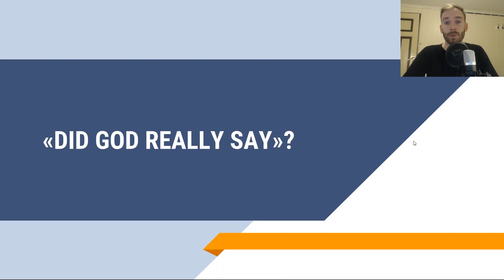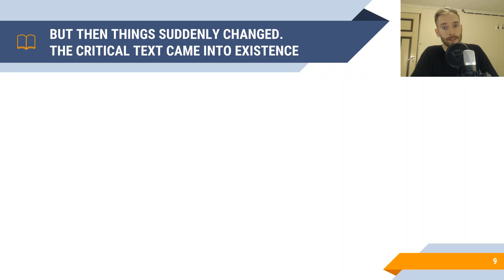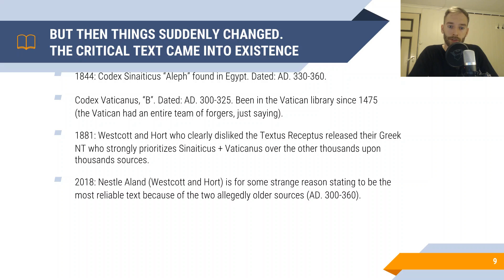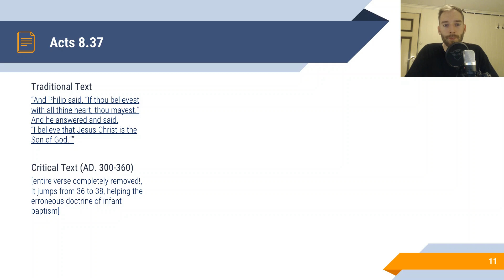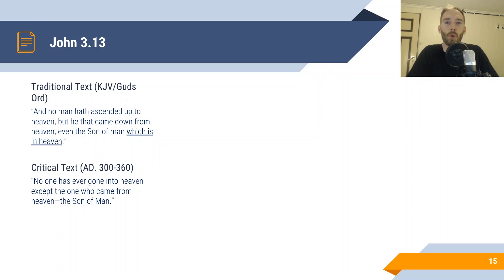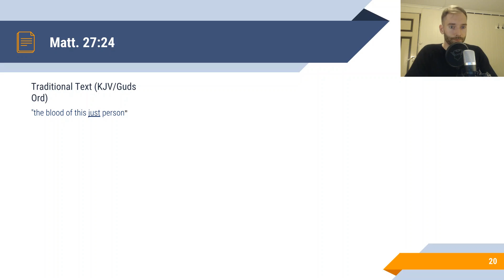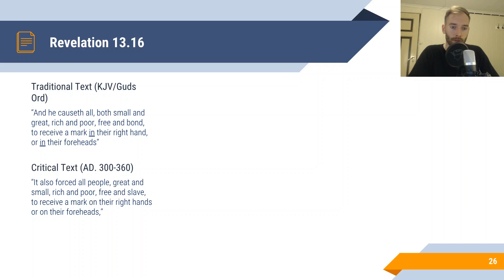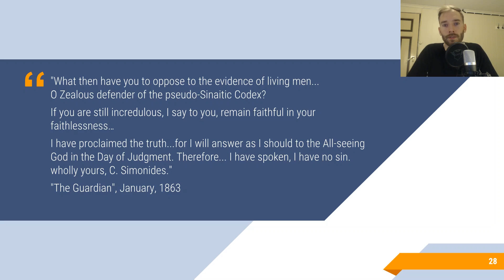Proof that the Textus Receptus & Traditional Text preceeds the Critical Text (Westcott & Hort)!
Did you ever read wonder why for example in Luke 4.4 it says: "Some newer less reliable manuscripts added the words: "But by every mouth that preceeds out of the mouth of God""? Then you are 'a victim of the critical modern text!

Proof that the Textus Receptus & Traditional Text preceeds the Critical Text (Nestle Aland/Westcott & Hort/Alexandrian manuscripts)!

-Must See documentary: "A Lamp In The Dark - The Untold History Of The Bible"
-426 differences between the Traditional Text/Textus Receptus and the Critical Text
-My whole list of citations of the traditional text from the early church fathers
-The Ante-Nicene Fathers, The Writings of the Fathers Down to A.D. 325, Volume 1-10, year 1867

How to search for citations for yourself? Use Gaaiho Reader, open the "Basic" tab, click "Index", then "Embedded Index", click "Create". Then you can use the "Search" function, and ALL of the places it is found is found instantly. Voila!